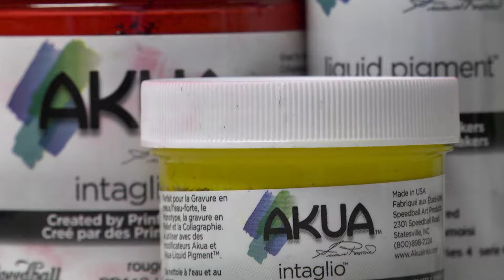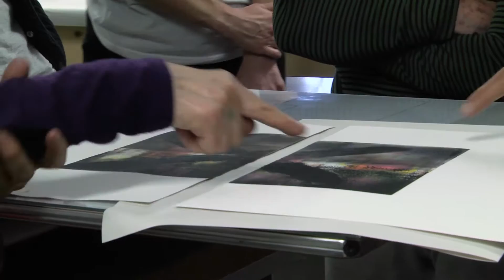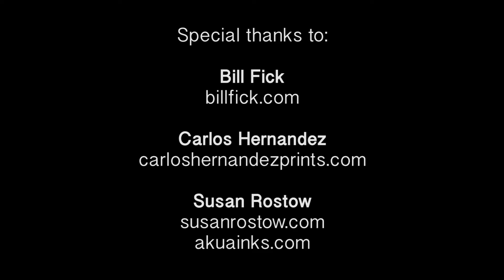PRINTexplosion 2016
Visiting artists and Speedball Art consultants Carlos Hernandez, Bill Fick, and Susan Rostow taught two printmaking workshops for printmakers of all skill levels.